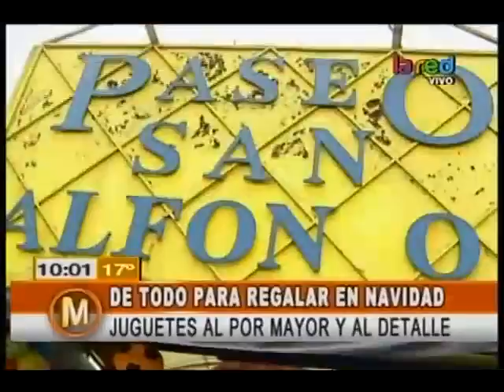De todo para regalar en navidad en la galería San Alfonso